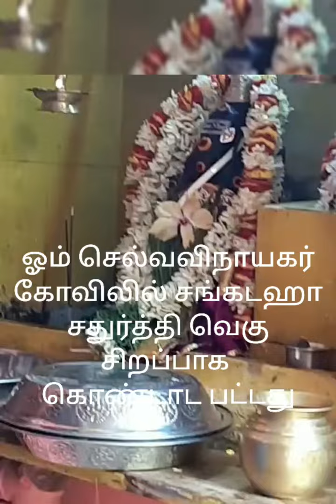சங்கடஹரசதுர்த்தி பூஜை மந்திரங்களுடன்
விநாயகர் மந்திரத்தை வீட்டில் தினம் கேளுங்கள்.கஷ்டங்கள் விலகும்.